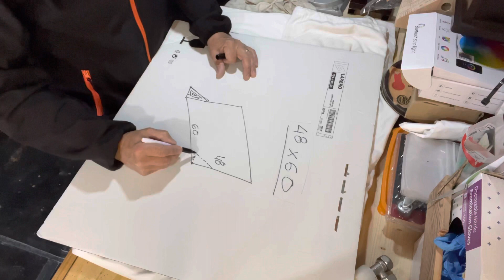Hacer espejo para maquillaje con luz por 20€. Dando ideas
Dando ideas

Echa un vistazo a LÄRBRO de IKEA.

€ 4,16  35％ dto. | Espejo retroiluminado con luz LED para maquillaje, espejo de mesa con luz, USB, 6, 10 y 14 bombillas, luces de tocador de Hollywood